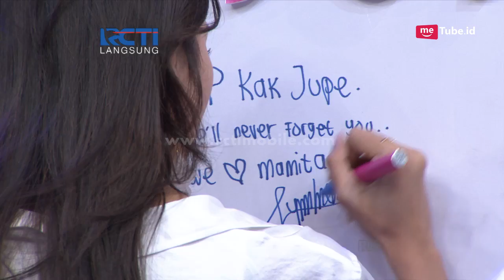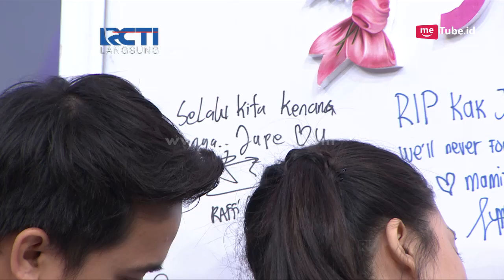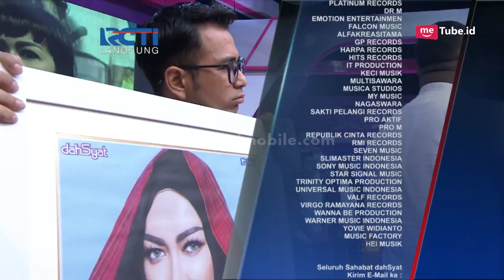DAHSYAT - Trio Wijaya Ft. Andmesh "Kisah Klasik Untuk Masa Depan" [14 Juni 2017]